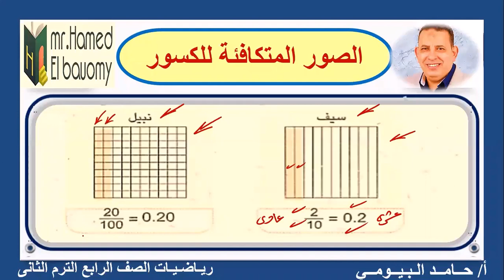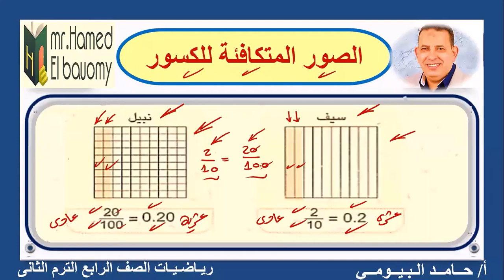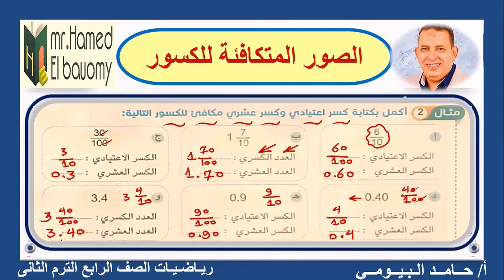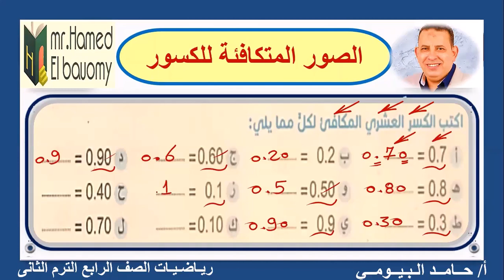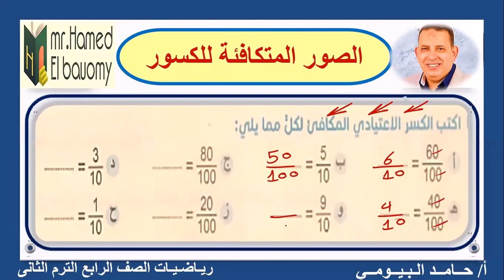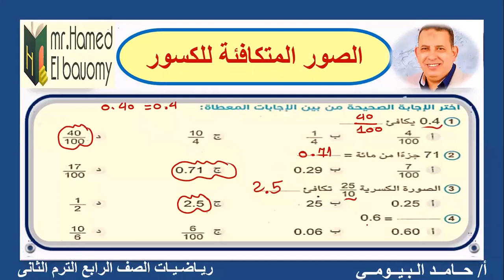الصور المتكافئة للكسور الدرس السابع الوحدة العاشرة رياضيات الصف الرابع مع مستر حامد البيومى بكل يسر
رياضيات الصف الرابع الجديد المطور 2023
 قناة روائع البيومى
الصف الرابع
الدرس السابع الوحدة العاشرة